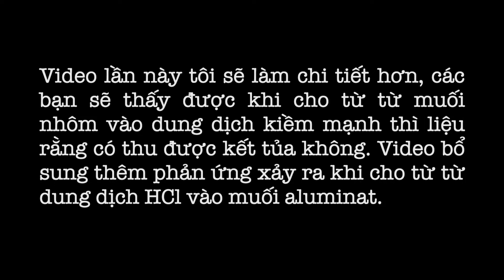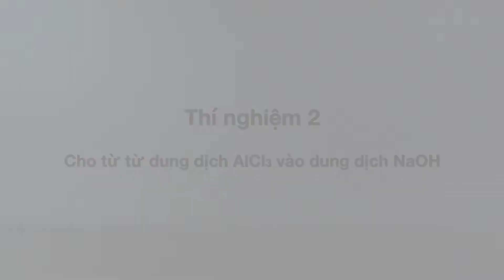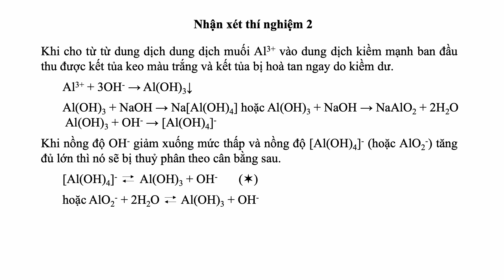Thí nghiệm Cho dung dịch NaOH vào dung dịch AlCl3 và ngược lại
Adding NaOH solution to AlCl3 solution and vice versa
向AlCl3溶液中加入NaOH溶液，反之亦然
AlCl3溶液にNaOH溶液を加え、その逆も行います

0:40 Thí nghiệm 1: Cho từ từ dung dịch NaOH vào dung dịch AlCl3
2:26 Thí nghiệm 2: Cho từ từ dung dịch AlCl3 vào dung dịch NaOH
7:50 Thí nghiệm 3: Cho dung dịch HCl vào dung dịch aluminat

AlCl3: Nhôm clorua, Aluminium chloride
NaOH: Natri hiđroxit, xút ăn da, Sodium hydroxide
HCl: Axit clohiđric, Hydrochloric acid
NaAlO2: Natri aluminat, Sodium aluminate